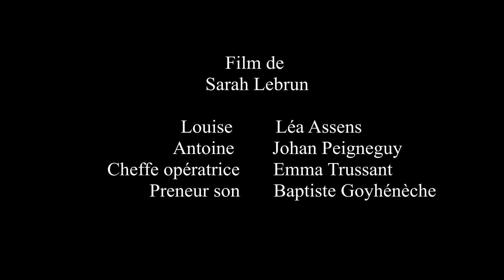SURDITÉ ( Remake court-métrage )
Le court-métrage aborde l'impossibilité de communication d'un couple, qui se mure dans un silence oppressant, omniprésent, normalisé. La nuit agit alors comme exutoire, réceptacle des mots flottants et des interrogations qui germent et qui pétrifient.
Comment s'entendre quand on ne s'écoute plus ?